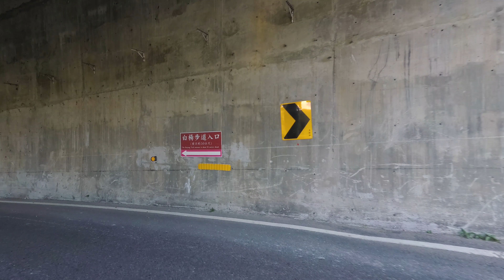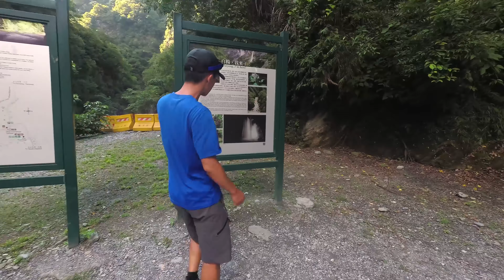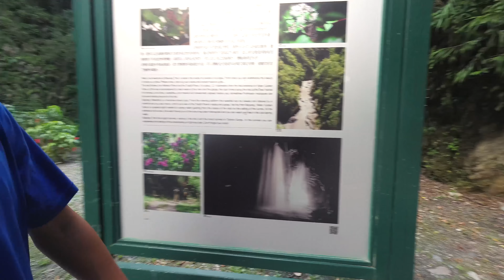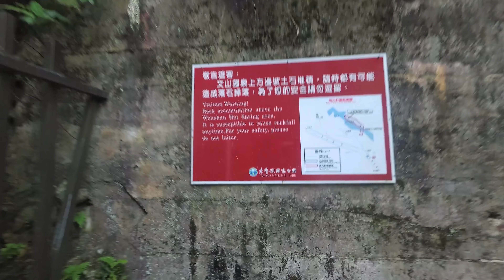Taiwan episode 25 - Bayang trail and secret natural hotspring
In this episode we explore the Bayang trail in Taroko before going to a secret abandoned natural hotspring.

This hotspring obviously has a name but since it's closed to the public as you will see in the video it's dangerous to visit and I DO NOT recommend you to go there especially now that it's almost completely destroyed. I went there because I was with a local guide, after several days of sun so no risk of rapid flooding of the gorge.
But seriously don't do it. I almost didn't edit the footage so you can experience exactly what we did and so you don't need to take any risks!